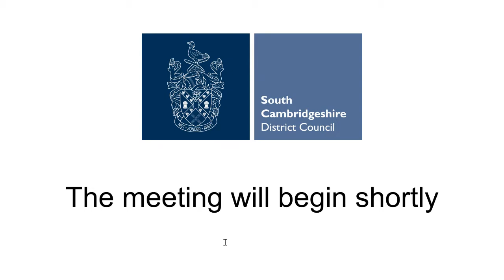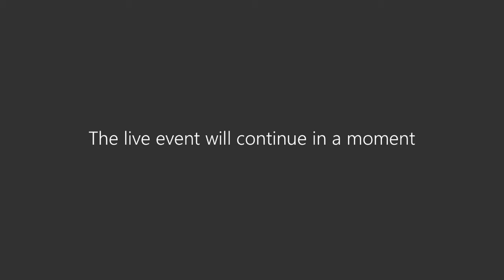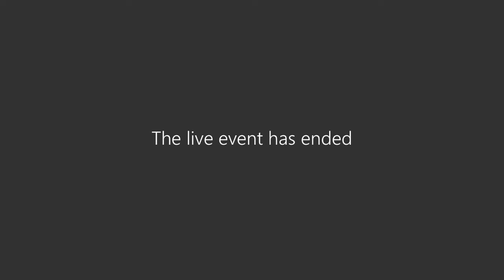Employment and Staffing Committee - Monday, 15 March 2021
South Cambridgeshire District Council Employment and Staffing meeting, held on Monday, 15 March 2021.